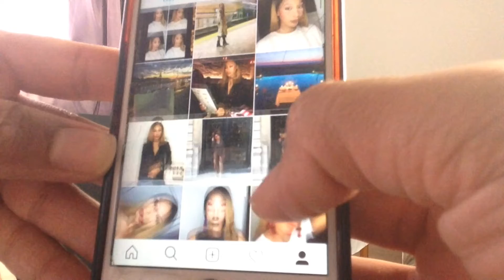Routine du dimanche à la maison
Hello ,

Les produits que j'ai utilises sont sur cette video

Venez me faire coucou sur mon compte insta 😊